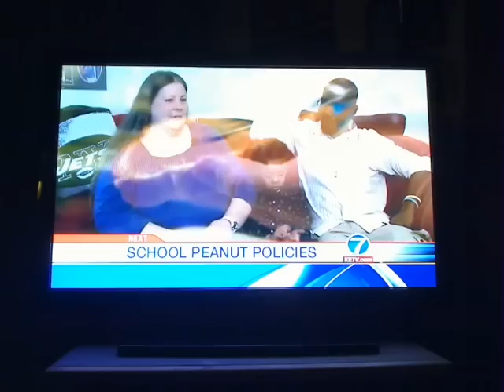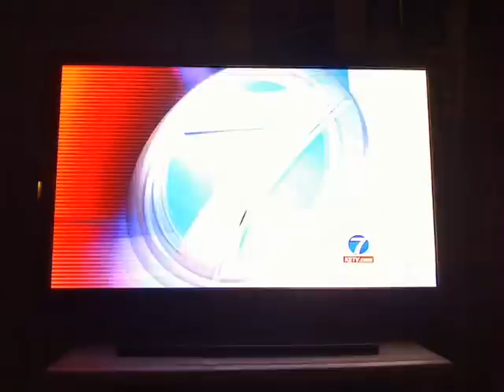Peanut Allergy & School Policy - Our Story Aired 3-13-11 KETV NewsWatch 7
Our story aired 3/13/11 on KETV NewsWatch 7. See link below for actual video and story on KETV.com.

If other schools in the area can go Peanut-Free... all of them can. Also, we asked for a Peanut-Free table and were told there wasn't a table available for that... which prompted the note I wrote on my FB page and the tagging of the local news stations and others. At a minimum, we need that table... and Epi-Pens more readily available for those who need them to save their life.